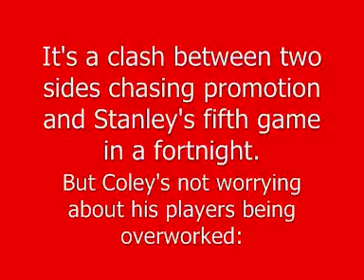18-03 coleman pre-port vale.wmv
Accrington Stanley manager John Coleman speaks to the club's official website about keeping his players fresh and looks ahead to their League Two game with Port Vale